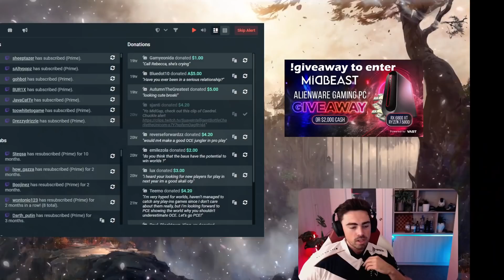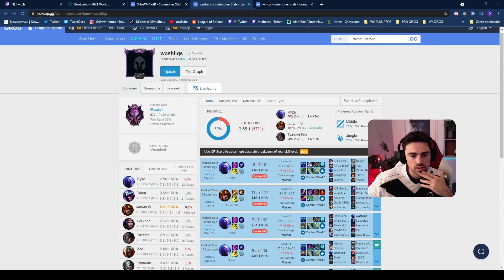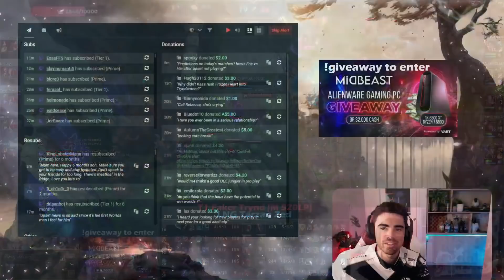THIS OLD MAN HAS A FOOT FETISH ?? | Midbeast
⇩ OPEN ME ⇩